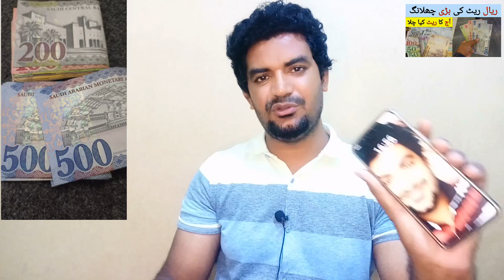Riyal Rate in PKR | Today Saudi Riyal Rate in Pakistan | Saudi Riyal Exchange Rate,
Saudi Arabia Latest Update News today in Urdu and Hindi, Saudi News in Urdu, Today News in Saudi Arabia, Riyal Rate in PKR | Today Saudi Riyal Rate in Pakistan | Saudi Riyal Exchange Rate, ksa riyal rate in pakistan,